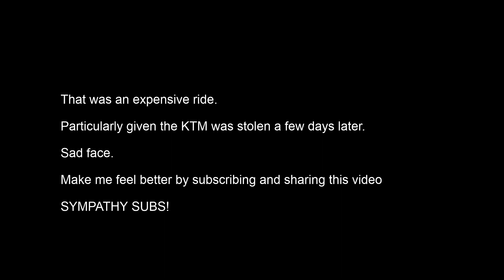New KTM 690 Enduro off-road riding and crashing with Sketchy on his WR450F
Doing a bit of fire road and single track with my mate on my new (to me) KTM 690 Enduro R. If you happen to see someone riding it please feel free to throw a brick at them 'cos they nicked it. Just make sure it's my one and not someone else riding their own bike 'cos then you might be facing attempted murder charges. And also be sure that it's not me having somehow magically recovered it 'cos I'm far too pretty for a face-bricking. Actually maybe let's just not do any brick-throwing.